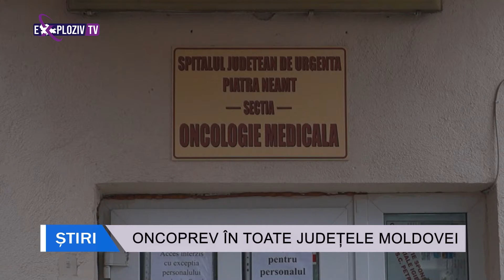Stirile Exploziv TV - 16.11.2021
Stirile Exploziv TV - 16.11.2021 * Titlurile ediției: * ONCOPREV ÎN TOATE JUDEȚELE MOLDOVEI* MAMĂ ȘI FIICĂ CĂUTATE DE AUTORITĂȚI* DOSAR PENAL PENTRU CERTIFICAT VERDE FALS* L-ați văzut?StirileExplozivTvNeamt